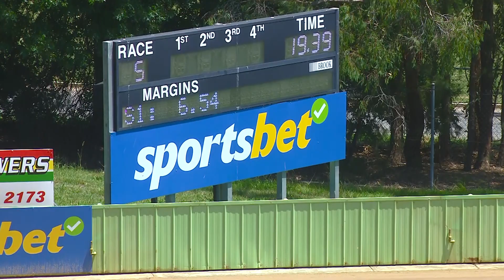HVL SUN 01 JAN 23 R5